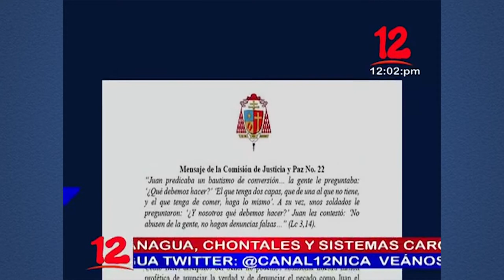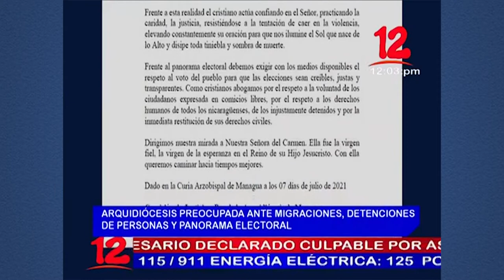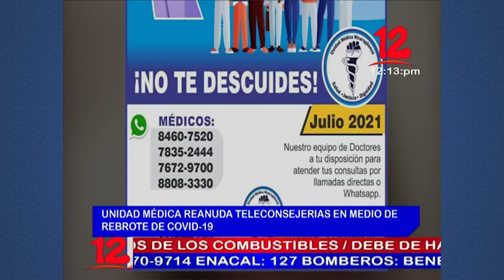Noticias 12 Edición Mediodía / Miércoles 07 de Julio